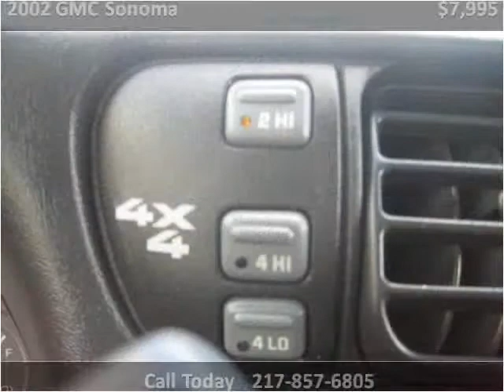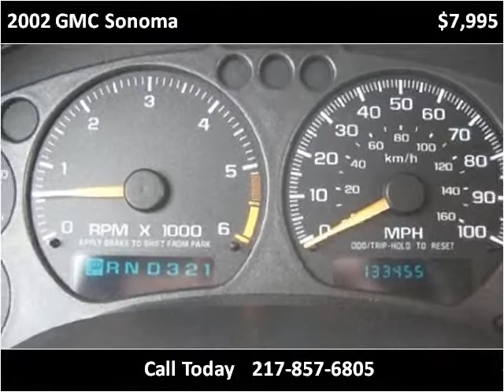2002 GMC Sonoma Used Cars Teutopolis IL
This 2002 GMC Sonoma is available from Teutopolis Auto Sales.